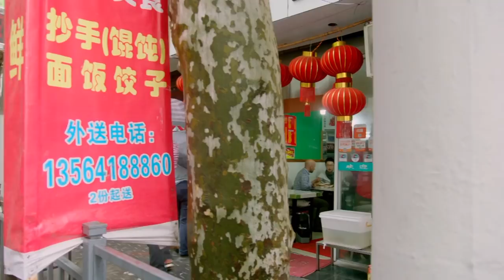Wine in China Part 1 - Joe Fattorini & The Wine Show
‘Oh yes, the Chinese… they put Coke in their red wine don’t they?’ Oh no they don’t. It’s a trope in the West. And it’s based on truth; some early Chinese wine buyers certainly did. But change happens fast in China. And the Coke-and-Claret Communist apparatchik is a generation out of date. Probably two.

For each thing familiar to a Western wine lover in Shanghai’s thriving wine scene, there’s something surprising. We taste wines with local wine lovers at Ruby Red, one of the city’s top wine shops. The mix of knowledge is familiar. Some of the tasters have detailed, encyclopaedic recollection of European and new-world-wine estates. Others are new to wine, and fascinated to learn. What is distinctive is everyone’s application to the task; the famed Chinese approach to learning and education. These wine lovers don’t just take a casual interest. They study wine making, tasting, different production techniques and competing estates with furious application.

Through wine you also see how China is evolving. The older, more expert tasters talk in a way that’s familiar to people in the West. The Balsamic notes of Italian reds. The buttered-toast character of fine Meursault. Raspberries in the aroma of reds from the Cote de Nuits. But a young man in his early 20s tells me he enjoys wine differently from his father. He’s less interested in just trying famous wines. He wants to try more diverse styles. And he frankly can’t be bothered learning lots of Western tasting terms. It’s not balsamic. It tastes of soy sauce. A very specific type of soy sauce. It’s not buttered toast. It’s burnt rice. And raspberries…? To him this is more like yangmei, the Chinese Strawberry.

Yang Lu, one of China’s hottest sommeliers and Group Wine Director for Shangri-La Hotels, shows me this first-hand. We walk along one of the city’s remaining traditional markets in the drizzle in a Shanghai side street. Eels try and make an escape from their boxes along the pavement, whilst Yang gives me different fruit to try. One is the yangmei, a dark crimson and purple berry like a Christmas decoration. “What wine does this remind you of?” he asks. “It’s Burgundy… and from the Cote de Nuits!” Yang nods in agreement.

It’s not just different tastes. The Chinese palate is attuned to an array of different textures. There’s the oddly discomfiting character of 1000-year-old egg. And then the delicate tannins of Chinese tea. Flora Wang is a manager at Ruby Red and takes me to a traditional tea house. It’s not just tea; it’s a calm, contemplative space where the service rituals bring out the nuances of each tea, and leave you settled and relaxed. Nobody in China would just describe a wine as ‘tannic’. Like the proverbial Inuit describing snow, the Chinese have a complex vocab for palate texture.

The real test though is to bring this all together. I know the wines. I know the textures and the flavours. I even know a bit more about the foods – Sichuan frog is a dish I’ll find hard to forget. But there’s an added ingredient to my test. I am not just matching food and wine for my palate. China’s generous approach to hospitality means I must match it to the palate of my guest, Jerry Liao, another of Shanghai’s rising sommelier stars. Jerry is from Sichuan. He likes food spicy. He likes wines that make it spicier. My instinct is to find a wine that soothes. A salve to the fiery flavours in front of me. And the stakes are high. “If you pass this test… you can go home,” says Yang with a stern expression.

By some miracle I pass the test. I match the big tannic red with the fiery chilies, making an eye-watering combination that Jerry loves. Yang tells me he’s impressed at how much I’ve learned in such a short space of time. But there’s one thing I’ve learned that trumps everything else. The future of wine is China. And we have a lot more to learn.